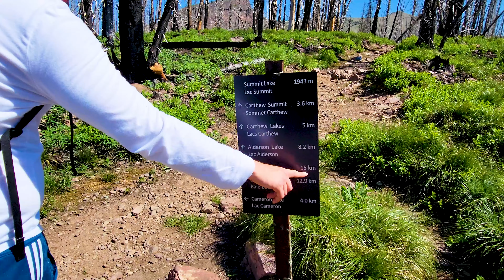[4K] - Trilha Carthew Alderson - Montanhas Vermelhas, Lagos, Cachoeiras, Marmotas - Parte 2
Segunda parte da trilha Carthew Alderson, alcançando o lago Summit e seguindo em frente até a vila de Waterton. Encontros com uma marmota amigável, neve, e muito mais!